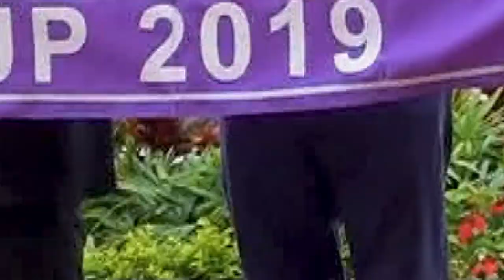Stewards' Cup 2019 Highlights